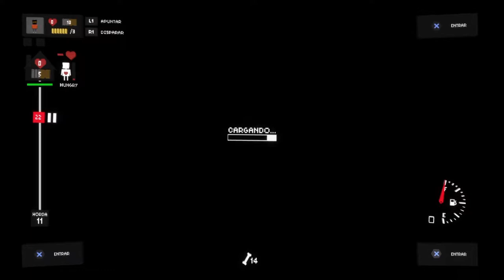Bajo Ataque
hola